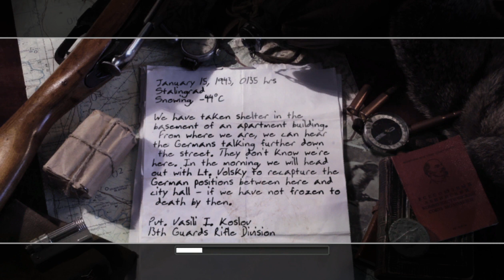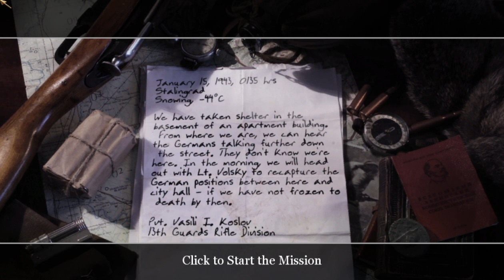[{(Call of Duty 2 | Mission #5)}] Downtown Assault